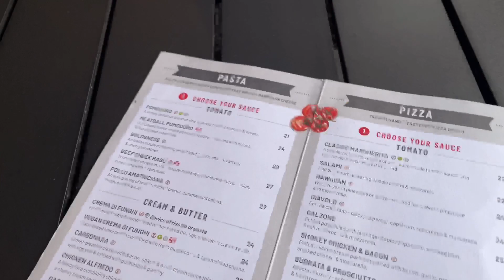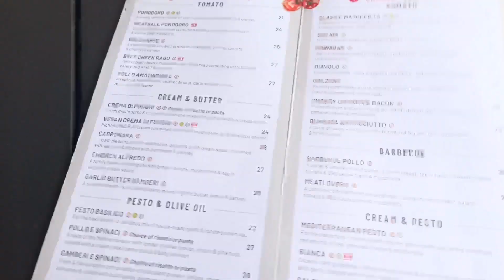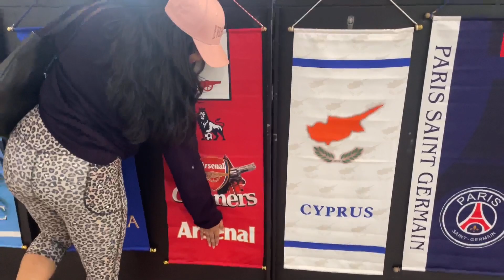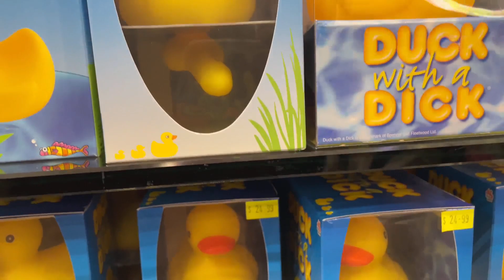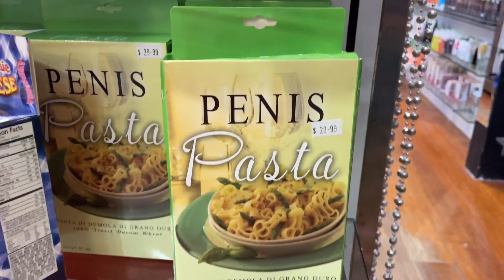Gold Coast Condom Kingdom പോയപ്പോൾ 🥵 | Surfers Paradise Vlog